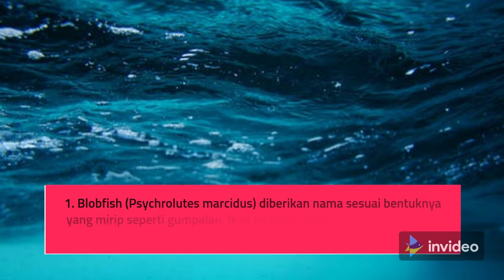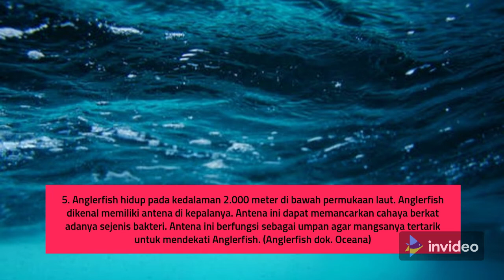5 Jenis Ikan Penghuni Laut Dalam || Hewan Yang Hidup di Kedalaman Palung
Ikan yang hidup di laut dalam